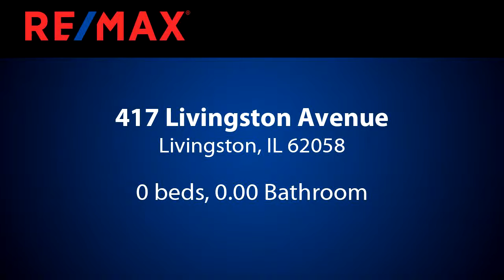Homes for sale - 417 Livingston Avenue, Livingston, IL 62058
Adjacent Lot to the former "Gasperonis Italian Restaurant & Deli," which is also offered for sale--See MLS #19007769 (which includes this lot also).  Buyer of the building has the first right of refusal to purchase the lot.  Very close to I-55 and other highways.

Bedrooms: 0
Bathrooms: 0.00
Square Feet: 0
Price: $10,000

07/11/2019 10:19:14 am

Last modified: